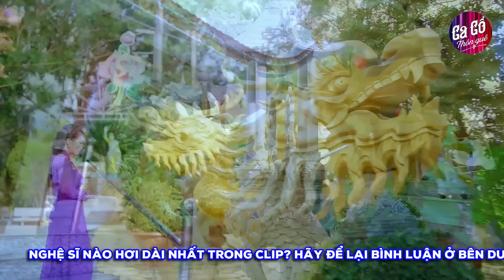CA CỔ HƠI DÀI ĐO GIÂY🤩Hai Nghệ Sĩ TRÙM CA CỔ - VỌNG CỔ HƠI DÀI 1000 CHỮ nín thở mà nghe, ai thắng?